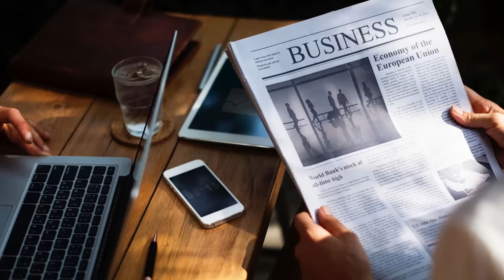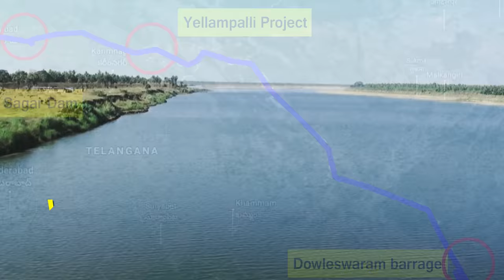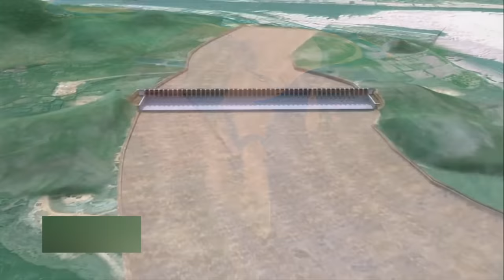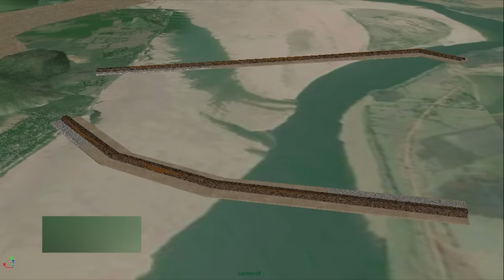The Complete Story Of Polavaram Project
Polavaram Project, is an underconstruction multi-purpose irrigation project on the Godavari River in the West Godavari District and East Godavari District in Andhra Pradesh. The project has been accorded national project status by the Union Government of India.